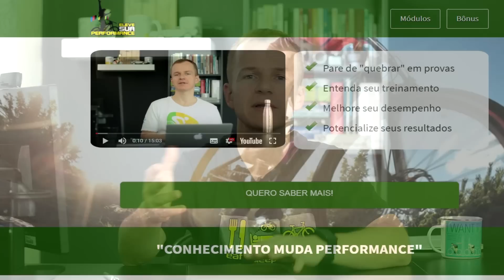Segredos do MTB | COMO AUMENTAR A TOLERÂNCIA NAS SUBIDAS DE MOUNTAIN BIKE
Já sentiu as pernas queimando na subida? A respiração dispara e às vezes chegamos a uma sensação de quase afogamento no próprio ar…

Um dos grandes desafios do MTB são as subidas e aprender a forma certa de subir, vai fazer total diferença para você.

É nas subidas que testamos a nossa força e a nossa tolerância ao ácido lático, aquele que queima as pernas.

O Segredos do Mountain Bike agora conta com uma novidade em seu conteúdo, um site completo com varias categorias de assuntos sobre o MTB, acesse e compartilhe com seus amigos para conhecer e ficar ligado em todas dicas do SMTB.